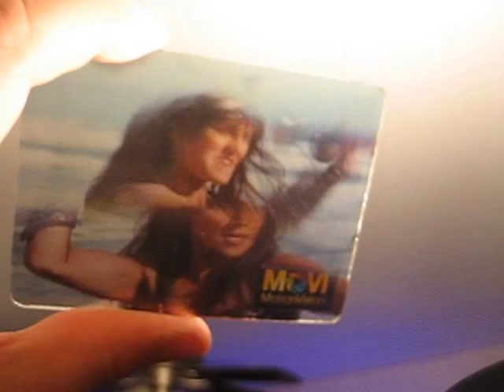20130721 - yardsale booty - Xena Movi motion trading card MVI 5211 45s 640x480 mjpeg 11kHz snd